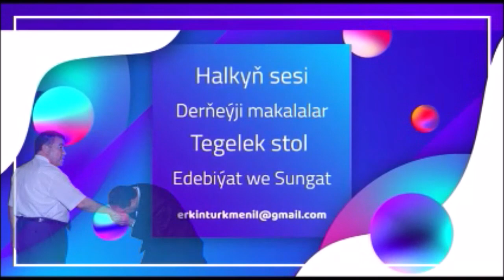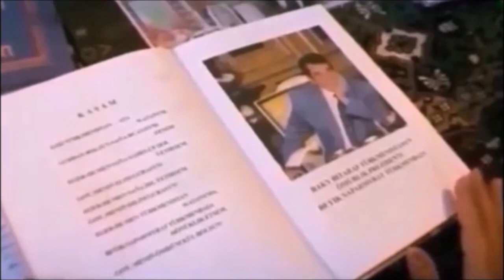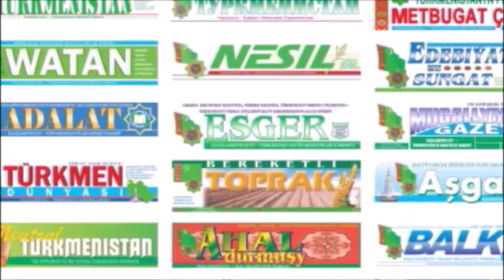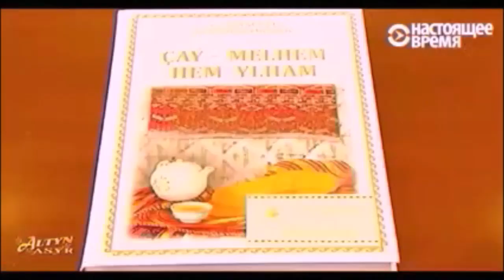Berdimuhammedow halky öñe çagyrýar!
Gadyrly ildeşler, näçe kyn bolsa-da, Türkmen protest hereketinde häzirki barýan gazaply çaknyşyklaryň düýp sebäbine düşünjek boluň. Häzir Türkmenistanda geljekde nähili döwlet gurulmalydygy çözülýär. Soňky döwürde MHM, Hramow hem Žadan Demokratik oppozisiýanyň üstüne ähli sülsadyny sürdi. Nomenklaturaçylar bolsa daşary ýurtlarda MHM-niň tebigy dowamyna öwrüldiler. Olar ýüzlerindäki galp perdäni syryp taşladylar. Halk indi öz geljekki ykbalyny özi saýlamaly. Eger Demokratik oppozisiýany goldasaňyz, geljekde Türkmenistanda Demokratik hukuk döwleti gurlar we onda siz öz ähli hak-hukugyňyza eýe bolarsyňyz. Ýalňyşyp, nomenklaturaçylary goldasaňyz, onda ýurtda Berdimuhammedowadan soňam ýene ýarym kriminal döwlet gurluşy saklanyp galar! Size hukuk döwleti gerekmi ýa-da çalasowat adamlar tarapyndan dolandyrylýan ýarym kriminal döwlet?